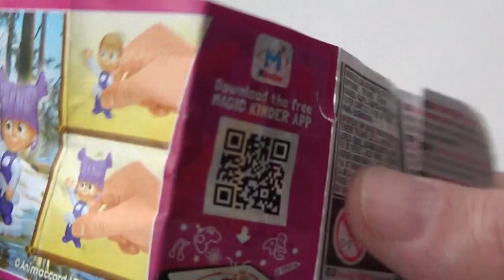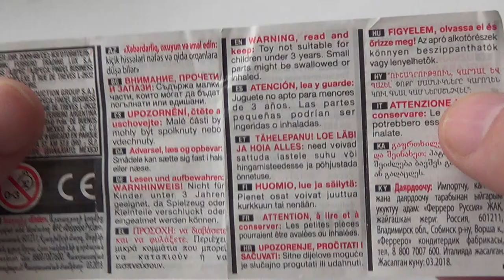Kinder СЮРПРИЗ Маша и Медведь